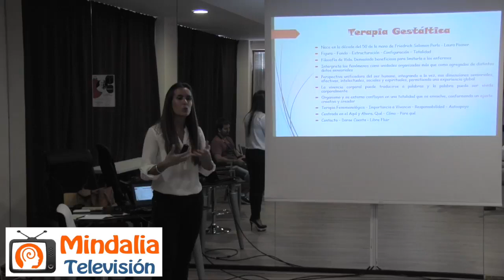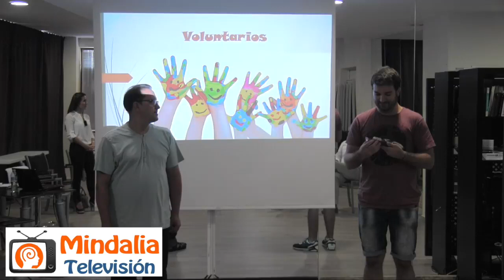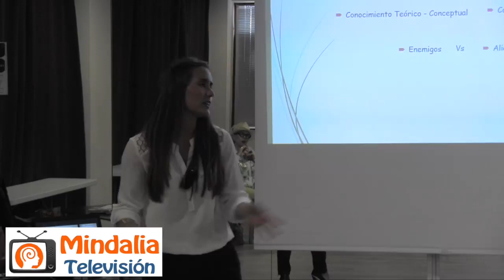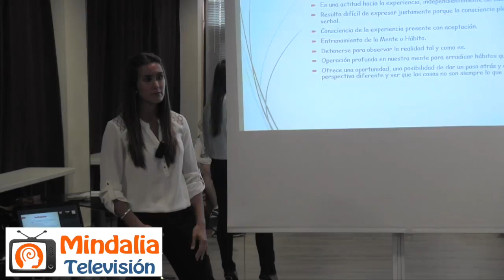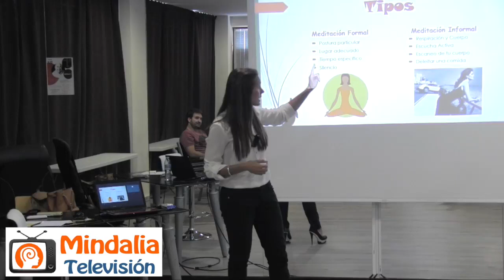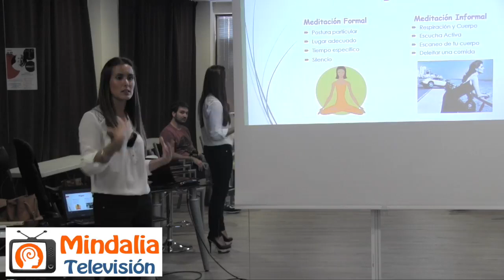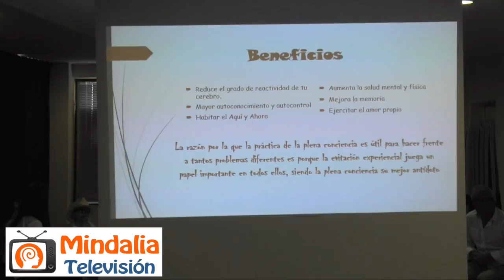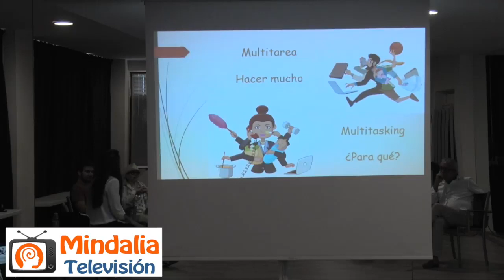Entrenamiento en Atención Plena, por Karina Bilbao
Entrenamiento en Atención Plena, por Karina Bilbao, realizada en Off Natural Medical Center (Marbella), el 8 de junio de 2017.